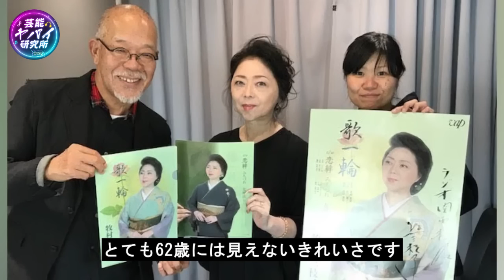【驚愕】牧村三枝子が余命宣告されたまさかの病気に驚きを隠せない…「みちづれ」が大ヒットした演歌歌手の現在が渡哲也と結婚できなかった理由に一同驚愕…！